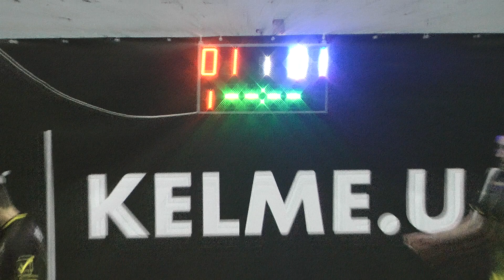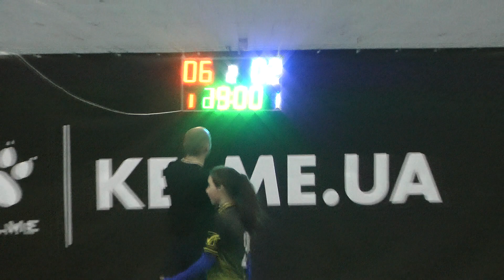Даймонд Ліга 2020-21, 7 тур: СМУ - Энергия